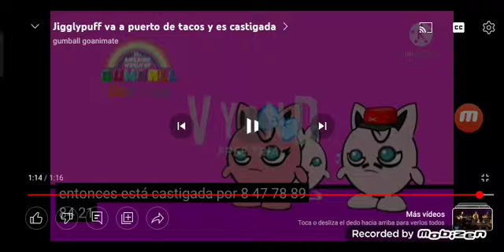Everything is backwards